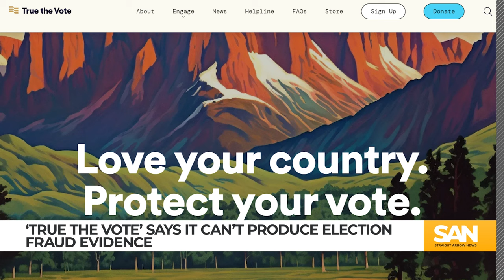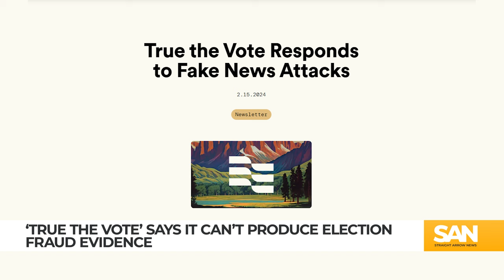Right-wing group admits it doesn’t have evidence to back up election fraud claims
As the 2024 presidential election draws nearer, election integrity remains a hot-button issue. A Texas-based right-wing group, True the Vote, asserted it can prove widespread voter fraud in Georgia’s 2020 presidential election. However, recent court documents filed in Fulton County, Georgia, reveal the group admitted it cannot produce evidence of such fraud.